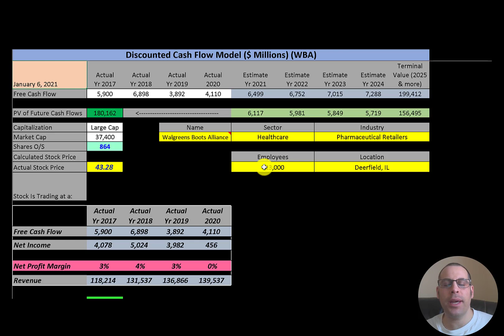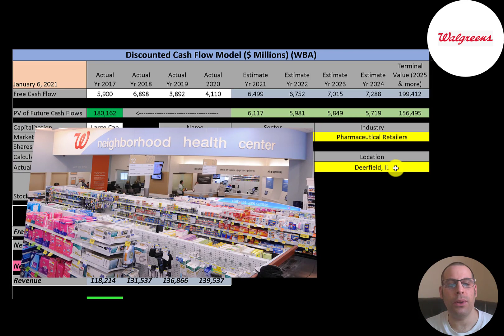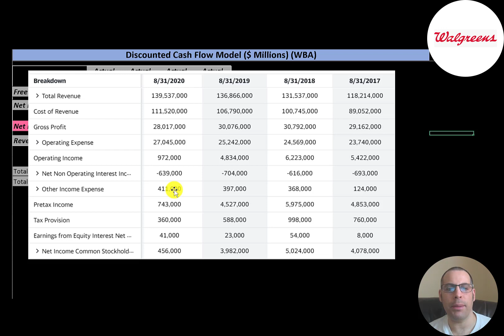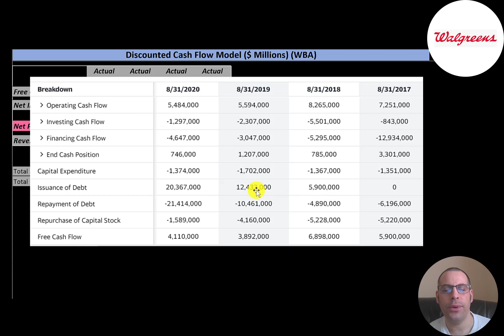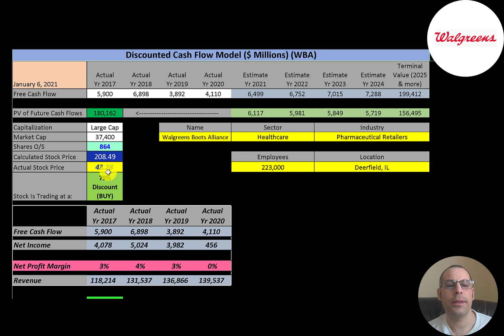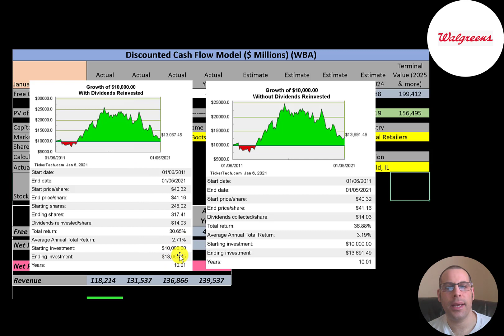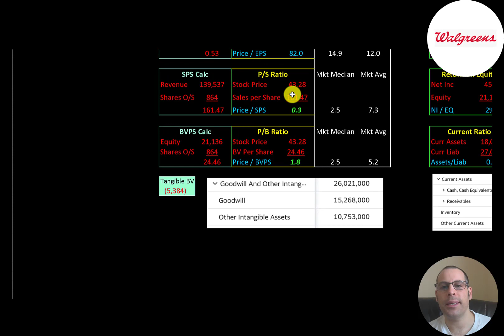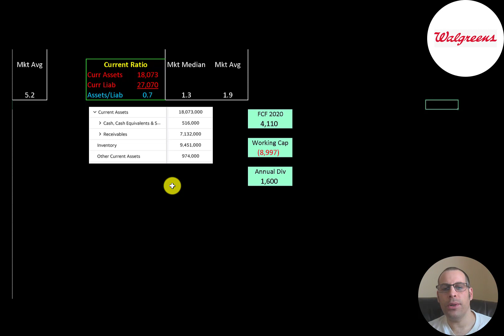Walgreens Boots Alliance Financial Stock Review: This stock is so undervalued it is sickening: $WBA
Let me show you how to sift through Walgreens Boots Alliance’s income statement and statement of cash flows to understand their financials really well.  We can run my discounted cash flow model together to see if the stock is a buy or a sell.  We are also analyzing the financial ratios to see how they compare to their competitors.  We will look at the debt of the company and equity.  We will also calculate the WACC (weighted average cost of capital) so we can discount the future cash flows.  Let's also look to see if the company is paying a dividend. If they are paying a dividend let's look at the historical dividend payments and try to figure out if they can maintain them in the future. Walgreens Boots Alliance's stock price may be hard to estimate but maybe can figure it out together. Walgreens Boots Alliance is an Pharmaceutical Retailers company that may be a great addition to your portfolio.

0:00 Opening
0:27 High Level Company Detail
1:37 Financial Review
5:49 Capital Structure
6:07 Valuation Results
6:44 More info
9:09 Financial Ratios
10:46 Closing